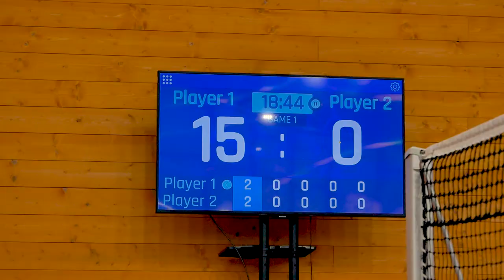SCOREBOARD IN YOUR POCKET - self-service scoreboard with remote control for various sports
topscoreboard

SCOREBOARD IN YOUR POCKET:
- Easy low-cost solution for scoreboards for personal use and sports grounds. For hobby sports, school, training, amateur or professional segment of lower categories.
- Scoreboard and remote control in one: the topscoreboard application in  smartphone or tablet is  scoreboard for personal use. You can take it to the sports ground and count your own matches. You can use it also as a remote control for large topscoreboard. Configure large topscoreboard  on the sports ground or run your own templates on it.
- Self-service remote control with wireless buttons or another smartphone.
- Easy intuitive use
- Counting different sports
- Pre-prepared sports templates that you can customize (football, hockey, basketball, volleyball, beach volleyball, handball, football tenis, tennis, table tennis, squash, padel, badminton)
- Creating your own templates, your own way of counting
- Voice score notifications
- Screen mirroring on multiple devices
- Dynamic display - allows good visibility even on small screens
- Multiple language mutations of the app (EN,DE,FR,IT,RU,ES,SK,CZ,PL,HU,UA)
- The application on Android TV replaces large and expensive scoreboards
- WE ARE PREPARING OTHER INTERESTING FUNCTIONS